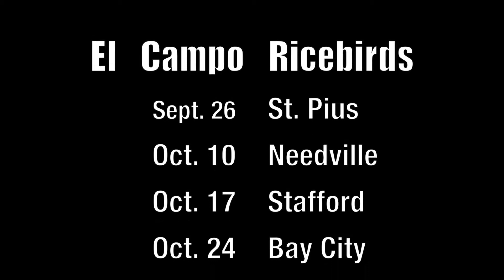EC v Tomball Memorial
The Ricebirds defeated Tomball Memorial on Friday, Sept. 12 28-10